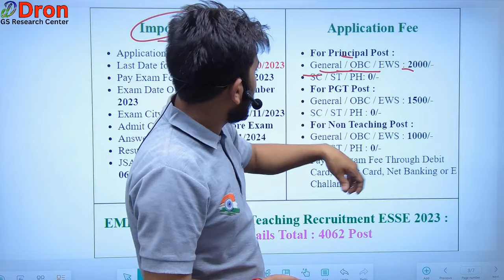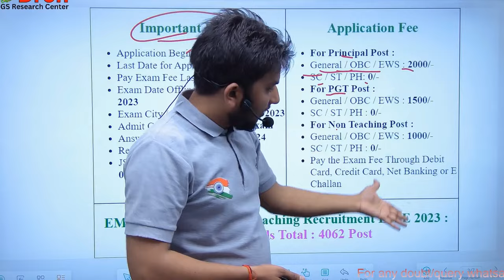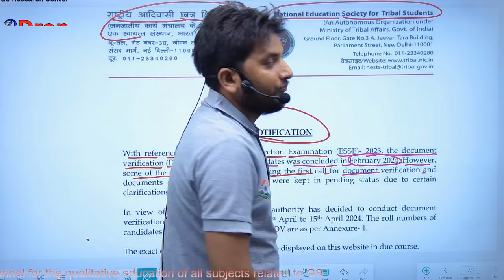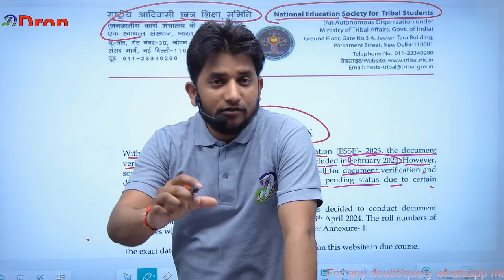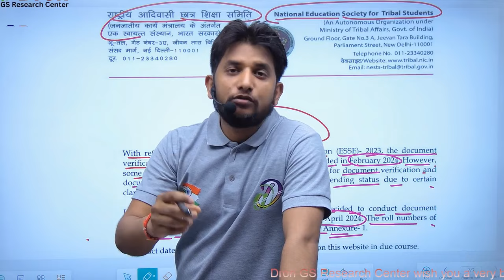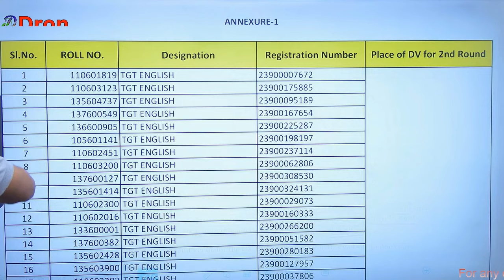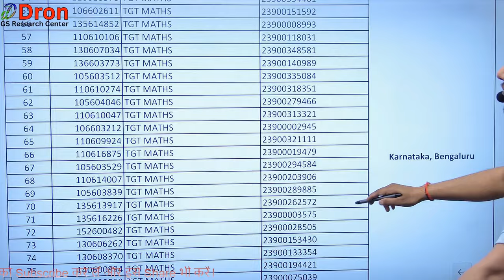EMRS hostel warden new update । emrs joining update । emrs joining letter update । emrs new update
इस विडियो में EMRS hostel warden new update के बारे में समझाया गया है।
 This video is about the study of EMRS hostel warden new update